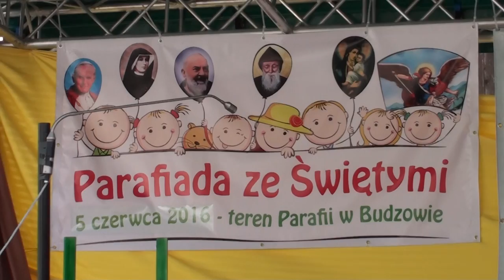Parafiada 2016 w Budzowie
Amelka śpiewa na Parafiadzie 5 czerwca 2016 w Budzowie